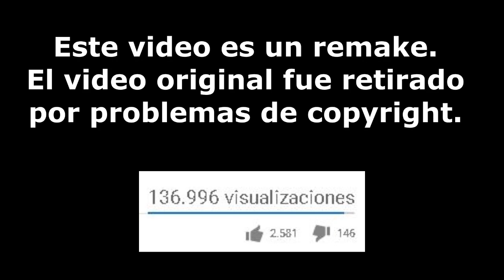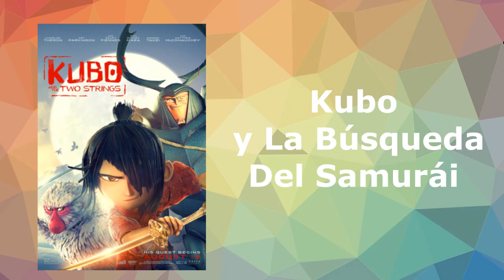Películas Animadas Que Fracasaron. Parte 1 (Remake)